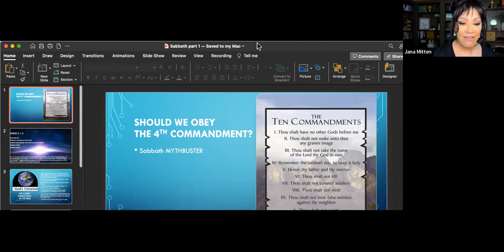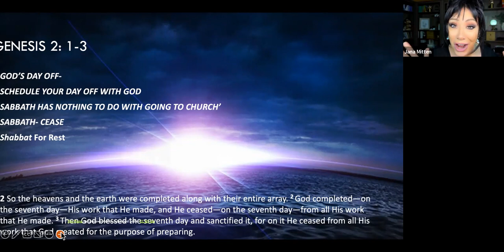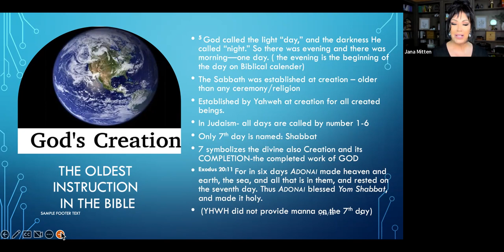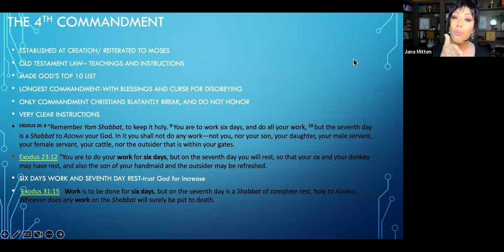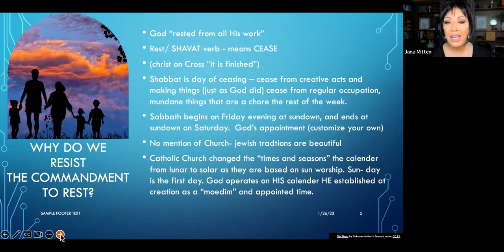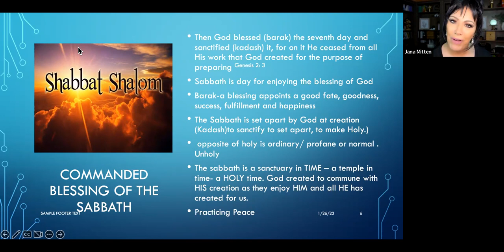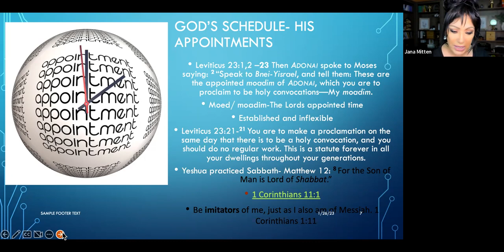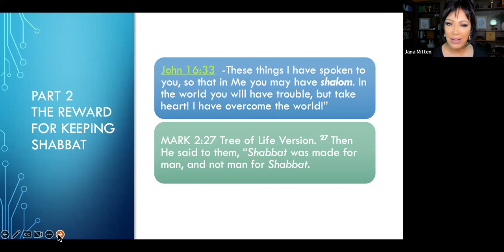Should Christians Keep the 4th Commandment?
What the Bible plainly says about the Sabbath.